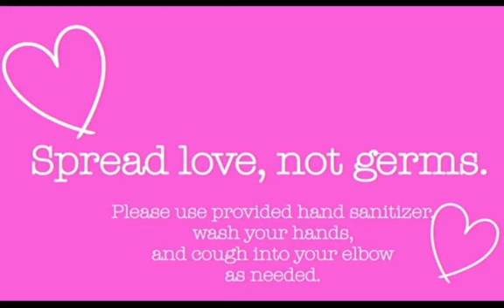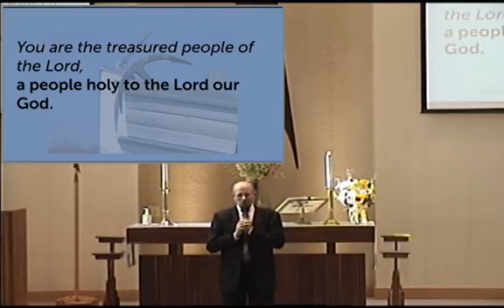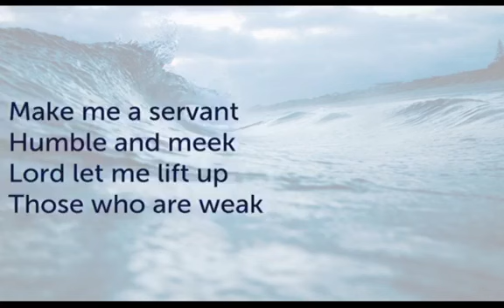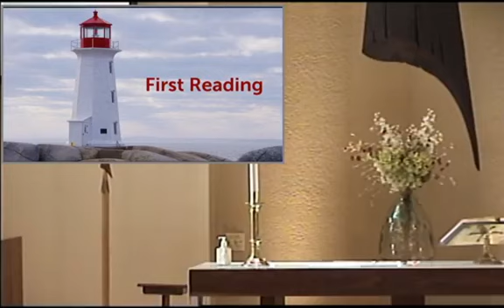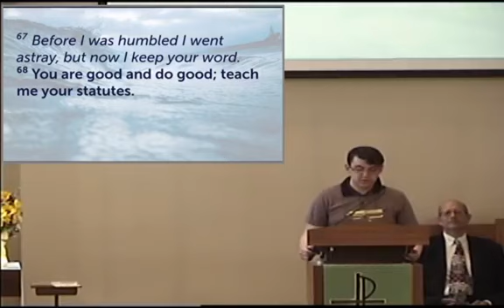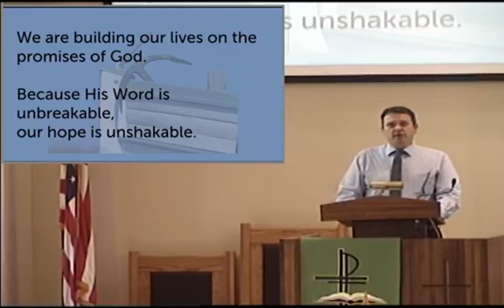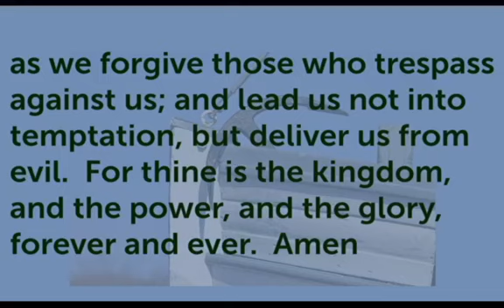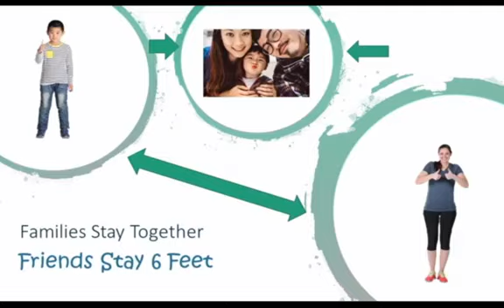Gloria Dei Lutheran Church, Tomah, WI July 12th 2020 9 am Service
July 12th 2020 9 am Service